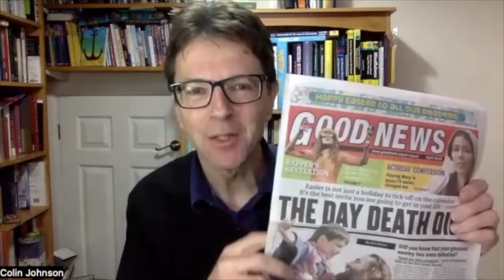Outwitting death- the real meaning of Easter. Is death more than just physical. Find out more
How to go to heaven? What happens after death? All of us fear death, lets be honest. Death is the real final frontier (with aplogies to Star Trek fans). The headline from this 2023 Easter edition of the  Good News Newspaper is 'The Day Death Died'. If this is true it is life changing. If true we will think differently about how we live in expectation for a life beyond. Heaven becomes a reality to look forward to, a place where we will meet loved ones again. But it all hinges on the relationship we have with God through his son, Jesus. Find out more..watch the video and see the Good News this month.
The Good News paper is published nationally every month. To get your copy of the Good News paper or to find out more
Any questions please contact Colin or Andy and complete the contact page